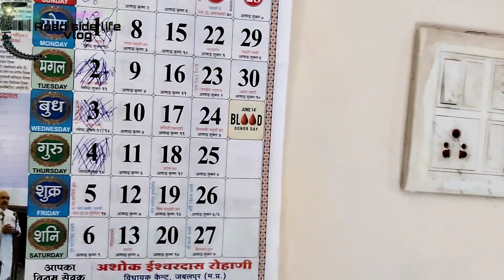30 days challenge main problem hi problem । DAY #4 । Vlog #46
Hi everyone.. So today I enjoyed my time with family ,bike trip and basketball